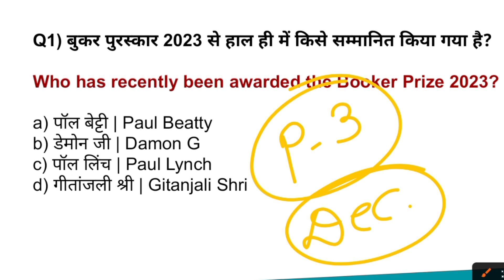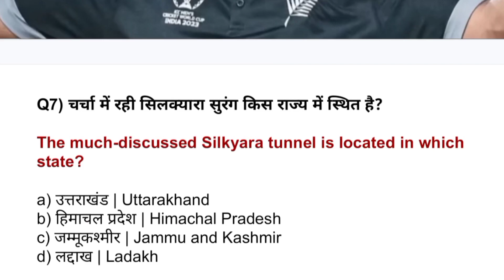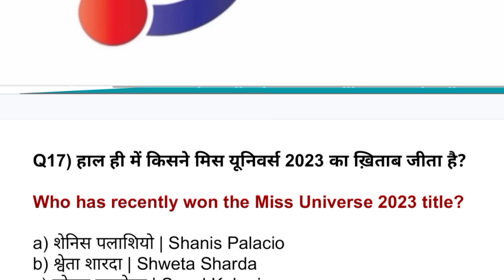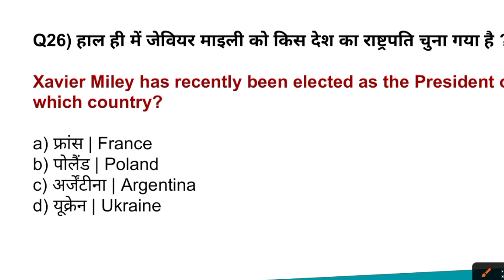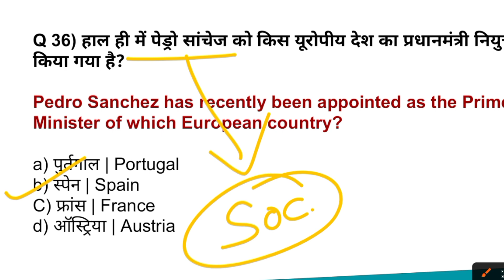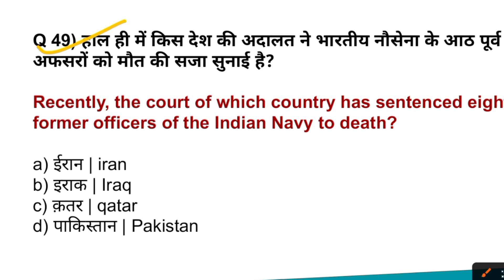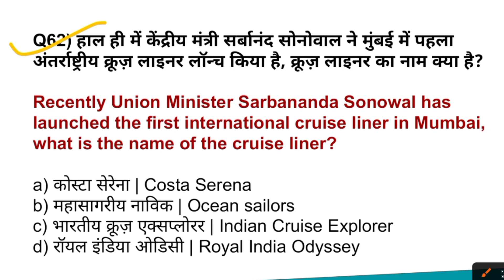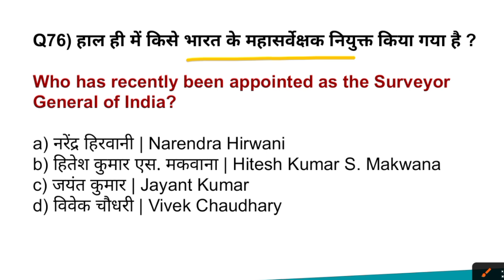BPSC TRE 3.0 CURRENT AFFAIRS 2024 | BPSC TRE 3.0 LAST SIX MONTHS CURRENT AFFAIRS | BPSC TRE 3.0 NOV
BPSC TRE 3.0 Last Six Months

BPSC TRE 3.0 December

BPSC TRE 3.0 Study Material

BPSC TRE 3.0 Important Topics

BPSC TRE 3.0 Online Coaching

BPSC TRE 3.0 Prelims

BPSC TRE 3.0 Mains

BPSC TRE 3.0 Interview

BPSC TRE 3.0 Topper

BPSC TRE 3.0 Questions

BPSC TRE 3.0 Answer Key

BPSC TRE 3.0 Free Study Material

BPSC TRE 3.0 Important Dates

BPSC TRE 3.0 Mock Test

BPSC TRE 3.0 Best Books

BPSC TRE 3.0 Online Classes

BPSC TRE 3.0 General Studies

BPSC TRE 3.0 Daily Current Affairs

BPSC TRE 3.0 Monthly Current Affairs

BPSC TRE 3.0 Exam Strategy

BPSC TRE 3.0 Last Minute Tips

BPSC TRE 3.0 Success Stories

BPSC TRE 3.0 Difficulty Level

BPSC TRE 3.0 Coaching Institutes

BPSC TRE 3.0 Interview Tips

BPSC TRE 3.0 Motivation

BPSC TRE 3.0 Time Management

BPSC TRE 3.0 General Knowledge

BPSC TRE 3.0 Previous Year Papers

BPSC TRE 3.0 Group Discussion

BPSC TRE 3.0 Online Forum

BPSC TRE 3.0 Career Options

YouTube Description: Welcome to the comprehensive guide for BPSC TRE 3.0 Current Affairs 2024! In this video, we cover the essential updates from the last six months, focusing on the December edition. Stay informed about the latest trends and crucial topics for the BPSC TRE 3.0 exam. Whether you're a seasoned aspirant or just beginning your preparation journey, our content is tailored to enhance your BPSC TRE 3.0 experience. Dive into detailed insights, exam strategies, and important announcements.